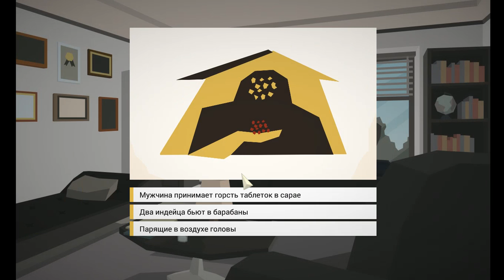СНОВА This is the Police ДЕВУШКА ХОТЕЛА БЫТЬ БИЛЕТЕРОМ\ДАЛИ АВТОЗАК ч. 2 [видео ]